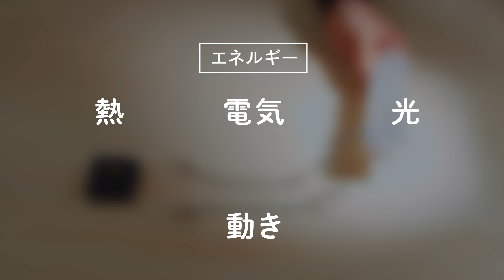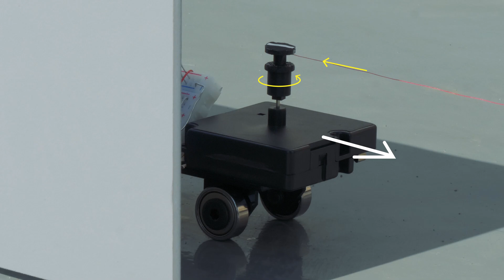未来の科学者たちへ #16「エネルギー変換」(A message to future scientists: Energy conversion)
▼この映像は、物質・材料研究機構（NIMS）特設サイト「材料のチカラ」の映像シリーズです。

1年ぶりに新作完成！！！

今回のテーマは、エネルギーの変換。

電池で回るモーター。
でも、モーターは、逆に電気を起こすこともできます。
手回し発電機の原理です。

同じように、別のエネルギーに変換する材料が日常のあらゆるところで使われています。

どんな材料がどんなエネルギー変換をおこなっているでしょう？
見終わった後にでも、探してみてください。